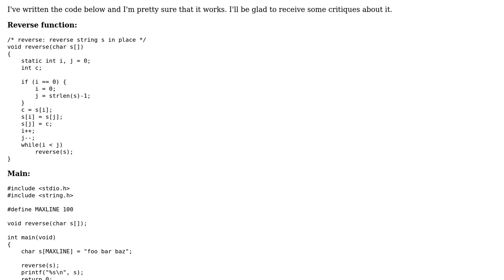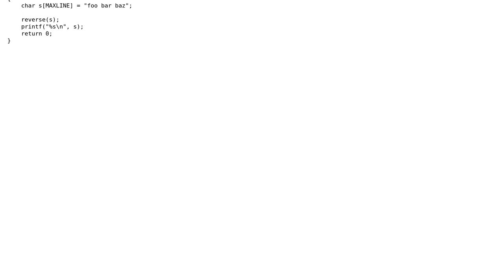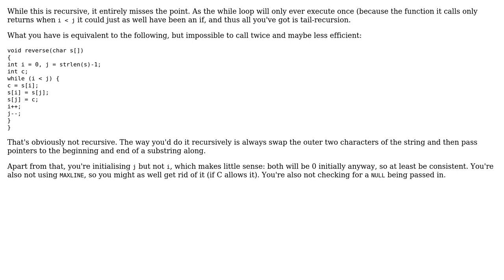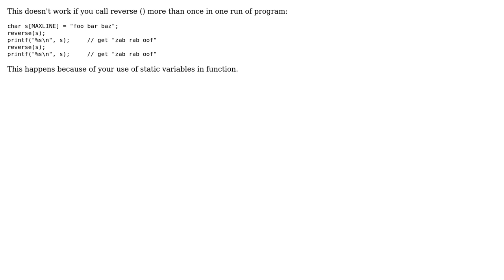Recursive string reverse function (3 Solutions!!)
Recursive string reverse function

With thanks & praise to God, and with thanks to the many people who have made this project possible! | Content (except music & images) licensed under CC BY-SA | Music | Images & others | With thanks to user user116275 user Useless user Jamal user cimere user CiaPan user Anton Golov and the Stack Exchange Network Trademarks are property of their respective owners. You are responsible for your own actions.